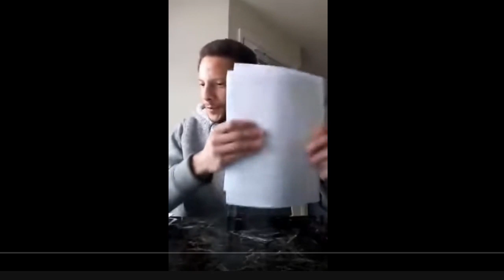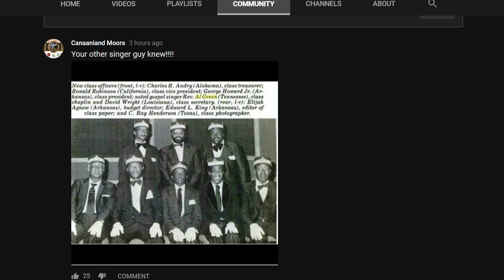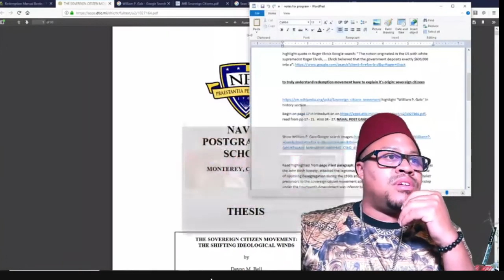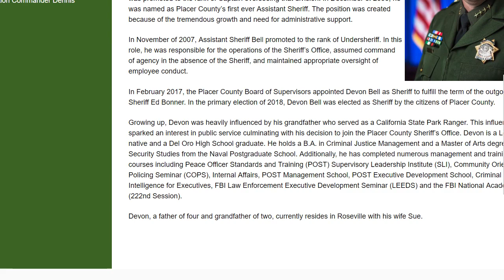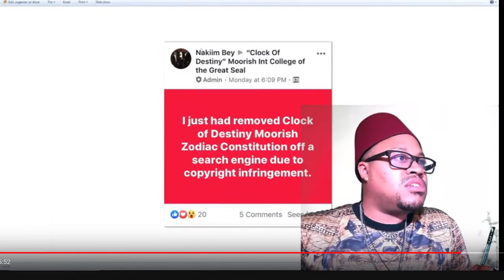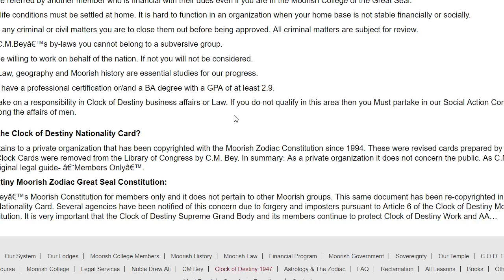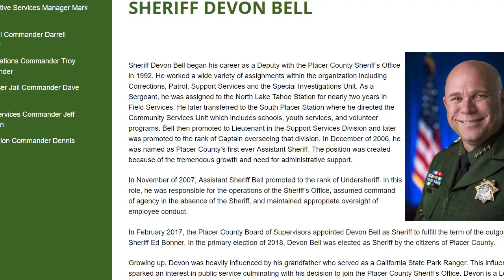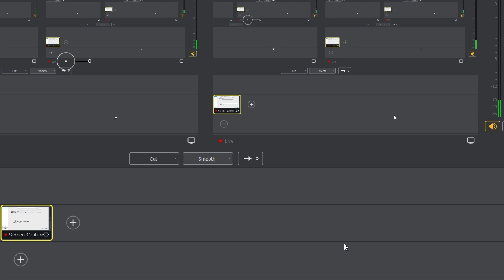Canaanland Moors Clearing Up the Confusion Caused By Youtube Moors